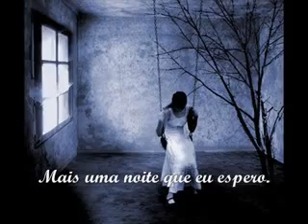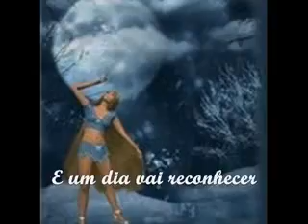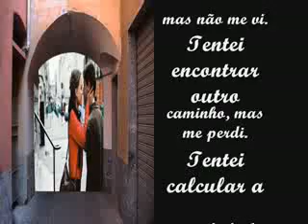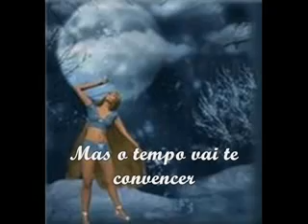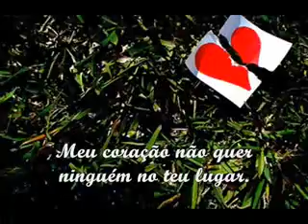Fui Eu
Por: Jose Augusto.